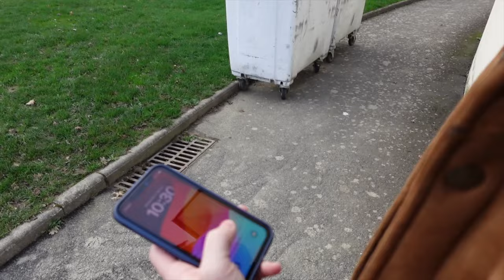ROC N VLOG #2